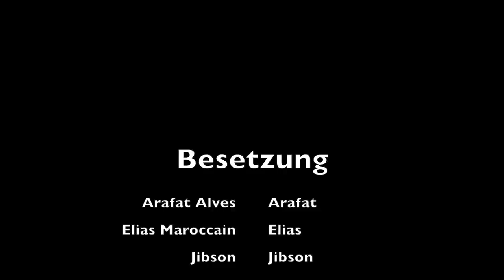FAKE FREUNDE ? mit Arafat Alves & Maroccainoff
SONST JAGE ICH EUCH AHAHAHAHA

MEINE SOCIALS